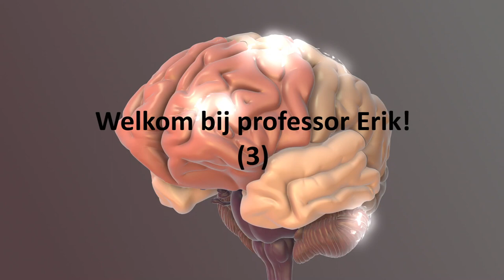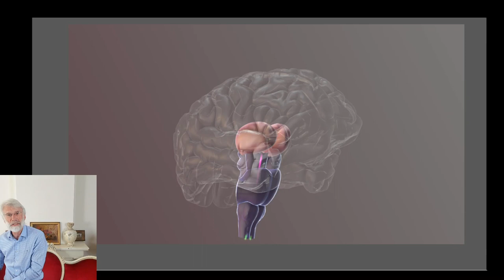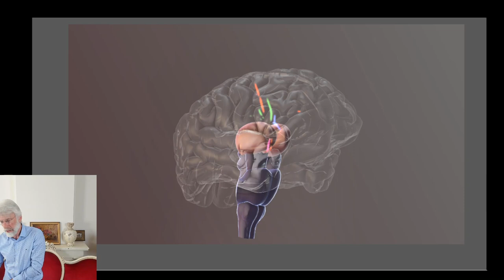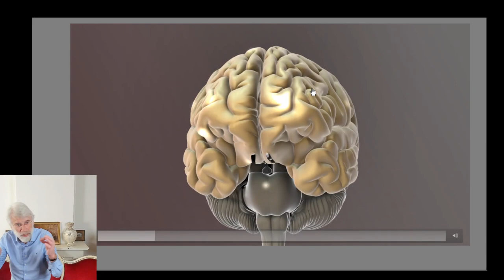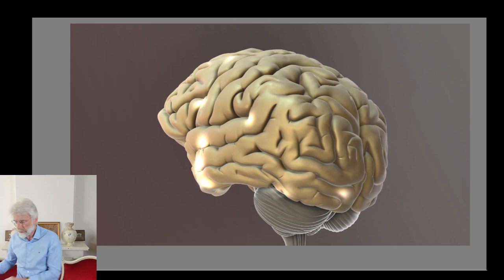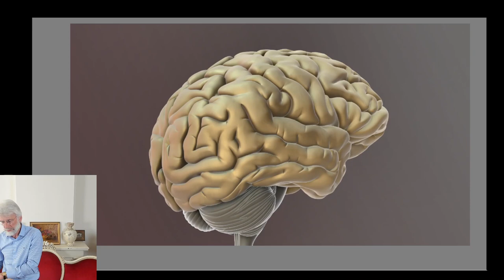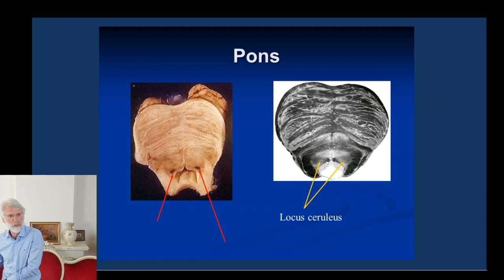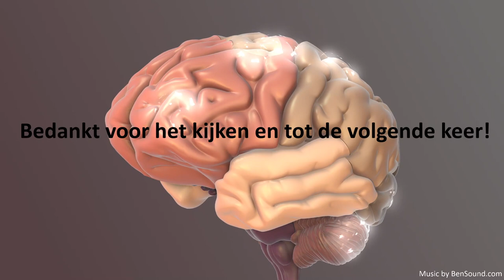Professor Erik Scherder geeft antwoord deel 3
Professor Erik Scherder heeft super veel verstand van hersenen. In dit filmpje legt hij voor basisschoolkinderen uit hoe het komt dat we onze aandacht erbij kunnen houden, maar ook soms verliezen. Wat zorgt ervoor dat onze hersenen "aan" staan en hoe verdeel je je aandacht.

Dit filmpje hoort bij de serie "Vraag en Antwoord". Hier kunnen leerlingen van de basisschool vragen stellen aan specialisten.